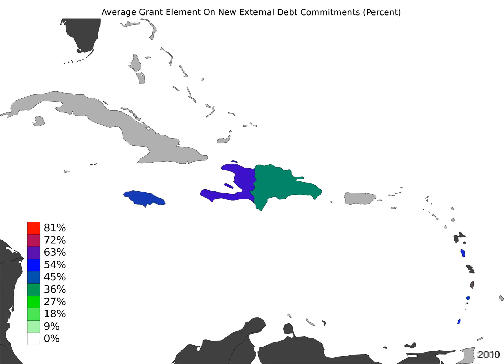Caribbean - Average Grant Element On New External Debt Commitments - Time Lapse